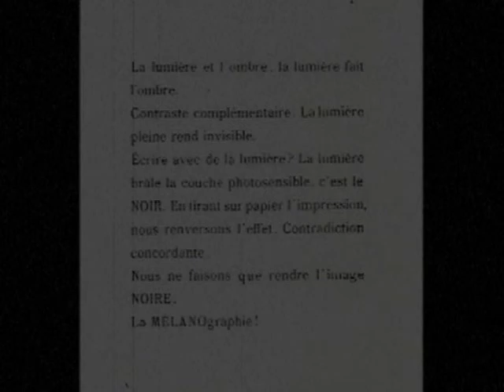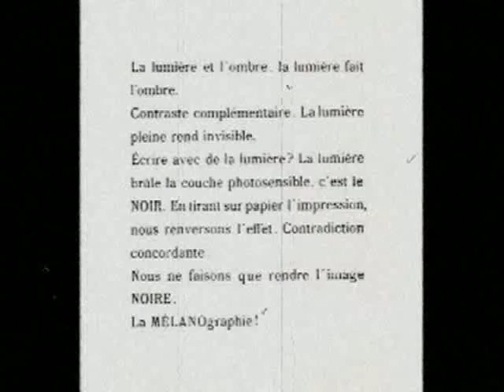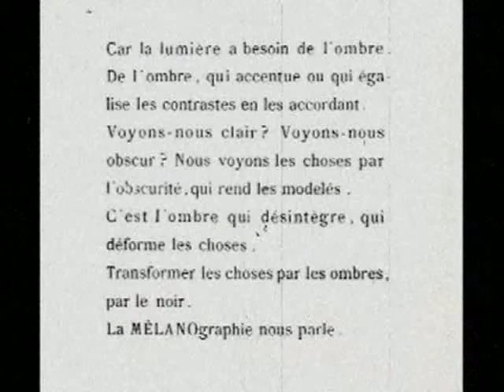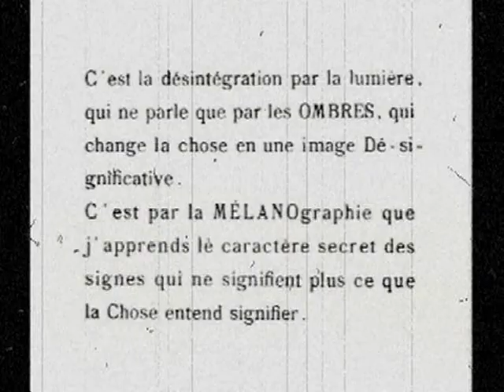HUGO WESTERDAHL · Der Dadasof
Raoul Hausmann es un caso aparte, quizás la perla escondida de esta colección. En una última visita, a la que yo tuve el adolescente privilegio de acompañar a mis padres, se celebró una reunión con el gran poeta y artista, en una habitación a oscuras. Estaba casi ciego y vivía en la pobreza, con una de sus más importantes esculturas en un mueble, negándose a venderla y tener una vida mas cómoda. Eso es ser grande. De todas las fotos que Eduardo intentó sacar en la oscuridad, solo ésta es visible, y por tanto, el testimonio de un encuentro único. Hausmann, además, regaló a mis padres el libro de fotos Melanographie, imágenes escaneadas que salen en el clip, rara vez vistas, y de una belleza sobrecogedora.